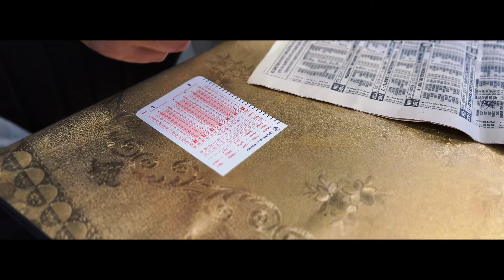PERVARİ 2. SEZON 1. BÖLÜM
İstihbarat temalı gerilim aksiyon dizisi.

.kısa filmler,
kısa filmler ödüllü,kısa filmler animasyon,kısa filmler duygusal,kısa filmler türkçe,kısa filmler komik,kısa filmler türkçe altyazılı,kısa filmler türk,kısa filmler anlamlı,kısa filmler ağlatan,
kısa filmler aşk,kısa filmler aksiyon,
kısa filmler animasyon türkçe,kısa filmler altyazılı,kısa filmler bilim kurgu,kısa filmler bisiklet,ağlatan kısa filmler baba,bağımlılıkla ilgili kısa filmler,
beyin yakan kısa filmler,beyaz show kısa filmler,duygusal kısa filmler enes batur,basit ingilizce kısa filmler,ödüllü kısa filmler cafer,cemcel kısa filmler,kısa cizgi filmler,
kısa filmler dini,anlamlı kısa filmler duygusal,
animasyon filmler kısa türkçe dublaj,duygusal kısa filmler türkçe,ders veren kısa filmler,
ders verici kısa filmler,animasyon filmler kısa duygusal,kısa filmler eyyüp kurt,en iyi kısa filmler,en duygusal kısa filmler,en komik kısa filmler,en kısa filmler,en anlamlı kısa filmler,ağlatan kısa filmler enes batur,
eğitici kısa filmler,kısa filmler kısa filmler,
felsefi kısa filmler,
lego friends kısa filmler,filmler ve filimler kısa film,animasyon filmler kısa film,felsefik kısa filmler,farkındalık yaratan kısa filmler,
farklı mesajlı kısa filmler,kısa korku filmler görkem,gacha life kısa filmler,
kişisel gelişim kısa filmler,izlenmesi gereken kısa filmler,kalp gözükısa filmler,
kısa ve güzel filmler,
görevimiz komedi kısa filmler,uyku getiren kısa filmler,
önyargı kısa filmler havalimanı,duygusal kısa filmler hayvanlar,
hüzünlü kısa filmler,hayalhanem kısa filmler,heyecanlı kısa filmler,
hayvanlarla ilgili kısa filmler,kısa dini filmler izle,kısa filmler okulla ilgili,
japon duygusal kısa filmler,kısa korku filmler jumpscare,japon ağlatan kısa filmler,
kısa filmler kanal 7,kısa filmler kore,kısa korku filmler,
kısa kısa animasyon kısafilmaksiyon
kısa metrajlı filmler,motive edici kısa filmler,pubg mobile kısa filmler,msp kısa filmler,müzikle ilgili kısa filmler,motivasyonartırıcı kısa filmler,motivasyonla ilgili kısa filmler,netflix kısa filmler,
23 nisan kısa filmler,en kısa animasyon filmleri,
disney pixar kısa filmler,
çukur 4 sezon 28 bölüm,çukur 4 sezon 30 bölüm,
çukur 4 sezon 36 bölüm,çukur 4 sezon 25 bölüm,çukur 4 sezon 29 bölüm,çukurakın,çukurazerçay,
çukur azer,çukur akın evleniyor,
çukur bolum 1,çukur baykalsıfırbir7sezon,